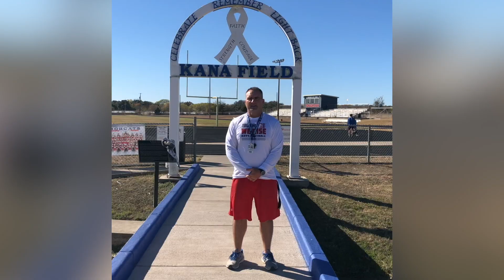Happy Retirement, Jim Cullen!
For the better part of 30-plus years, Jim Cullen has arguably been one of the most recognizable faces across Hays CISD. From his time as an educator to his continued work with the Hays Education Foundation and most recently his tenure as district photographer, Jim advocated, celebrated and highlighted Hays CISD students and promoted all of their good works.

While COVID-19 keeps us from having a formal in-person retirement ceremony for Jim in the short term, we hope this video offers as a virtual way for the community to celebrate his storied career.

From all of us at Hays CISD, Happy Retirement Jim!